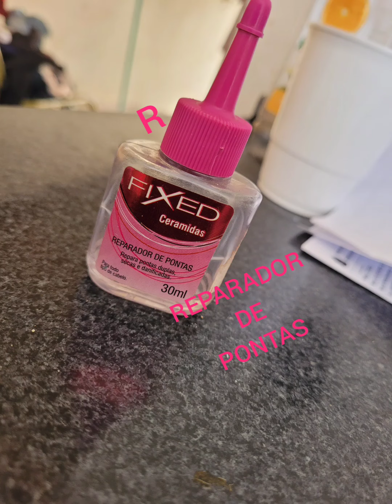🍭FIXED CERAMIDAS REPARADOR DE PONTAS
Não deixe de usar reparador de pontas